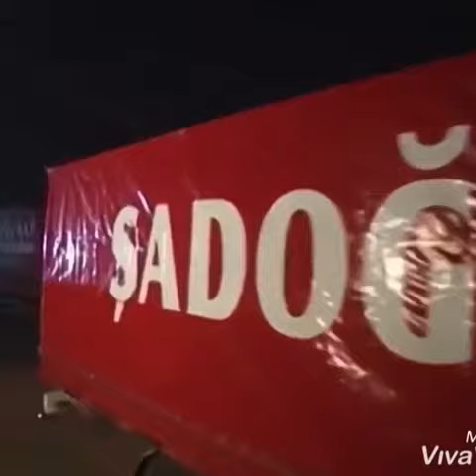GÜMÜS 288/6 - La más hermosa história de amor. Sigue la playlist para ver todos los videos.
GÜMÜS 288/6 - Inscríbete en el canal Abuela 44, para recibir las notificaciones.